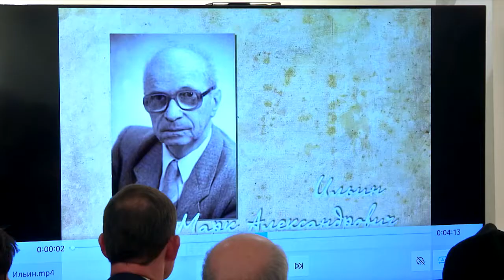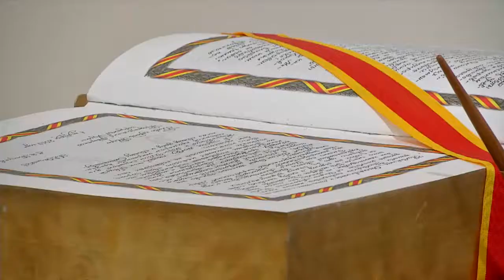В Золотую книгу Твери вписали имена выдающихся людей города - Августа Жизневского и Марка Ильина